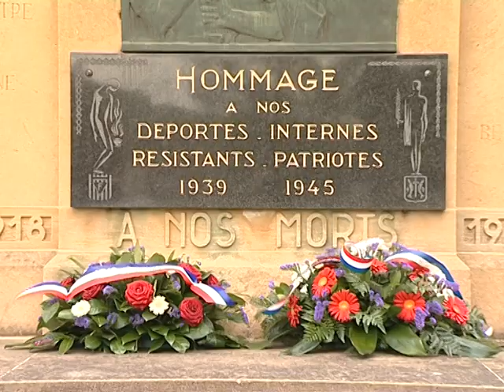Jounrée nationale du souvenir de la déportation - Avril 2012